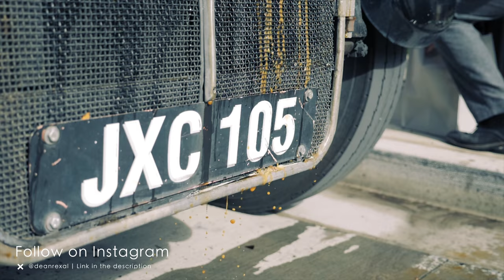Breaking Beer Bottles on Buses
ASUCD's Unitrans Bus system turned 50 this year and to celebrate, there was a recreation of the christening of the historic double decker Unitrans bus! In addition I learn that UC Davis professor Dr. Enderle is an avid Pokemon Go player and attempts to catch a Suicune!

Filmed with:
Panasonic Lumix GH5
Lumix Leica 8-18mm
Azden SMX-30 Microphone